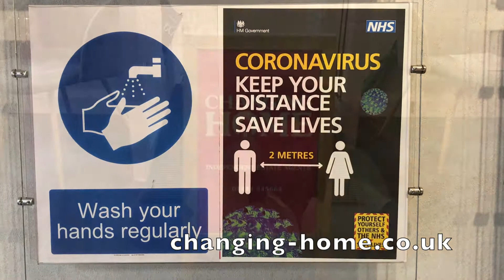Changing Home - Chester's premier independent estate agent